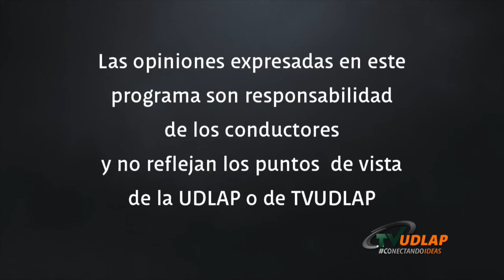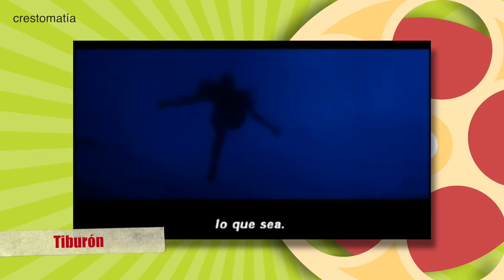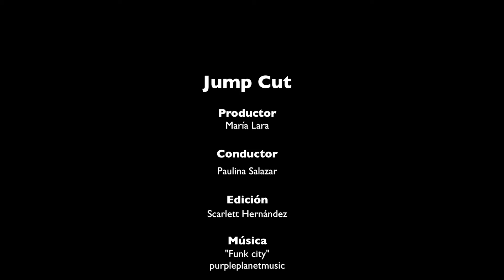E.T. y Tiburón curiosidades de Steven Spielberg | Jump Cut TVUDLAP Jump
Nos hablara de como se hicieron las peliculas de E.T y Tiburón

JumpCut
Productor: María Lara
Productor Asociado:  Paulina Salazar
Editor: Scarlett Hernández
Cámara:
Conductores: Paulina Salazar